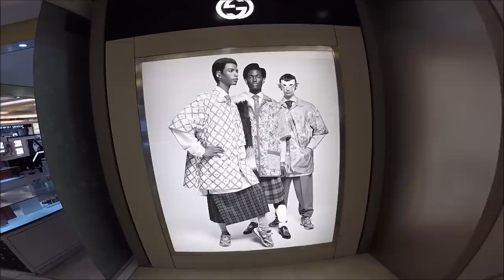Esta es la más exclusiva tienda por departamentos de LatinoAmérica | PALACIO DE HIERRO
Esta es una tienda fuera de serie, jamas vi algo similar en latino América, no me queda la menor duda de que Palacio de Hierro en el Centro Santa Fe en Ciudad de México, es la tienda por departamentos más exclusiva de nuestra región